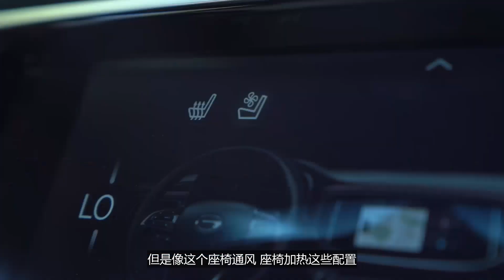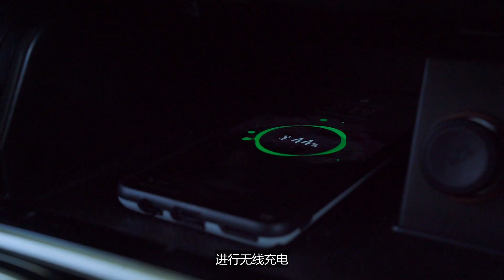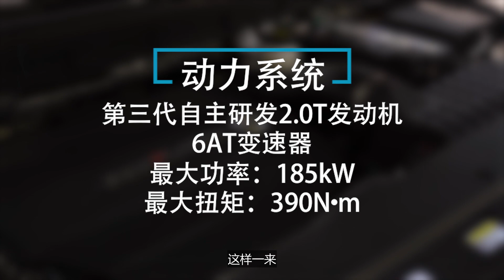看上去很“爷们儿” 试驾传祺GS8S丨车若初见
传祺GS8S采用了5座设计，尺寸方面相比GS8有所减小，轴距与在售的GS7相同。动力方面，新车同样搭载了传祺自主研发的第三代2.0T发动机，那么在尺寸更紧凑的GS8S上面，会有怎样的动力体验呢？